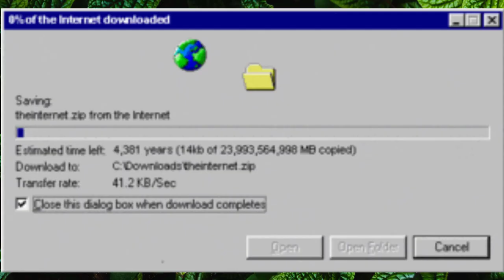Bullet Train movie [2022] REVIEW ft. Khan official's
by khanofficial's.